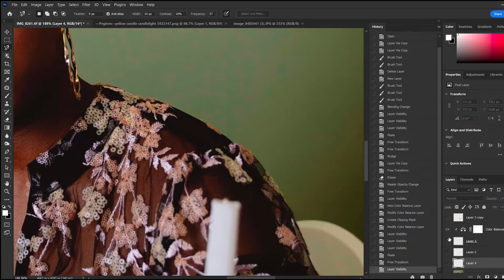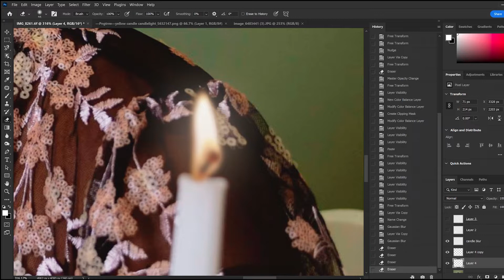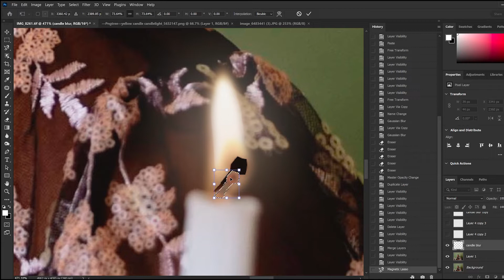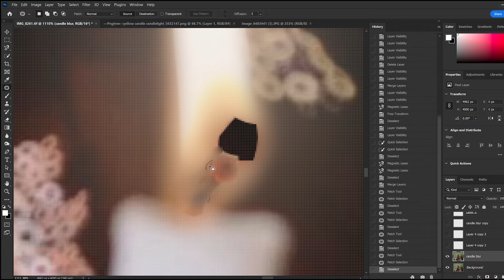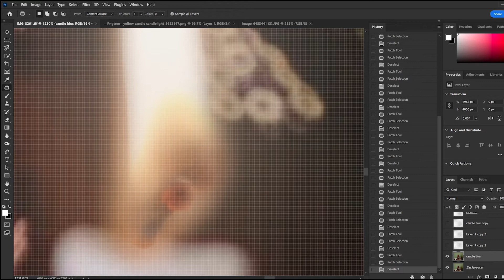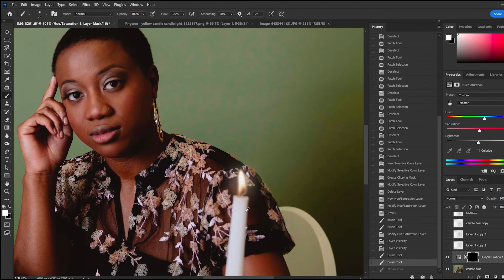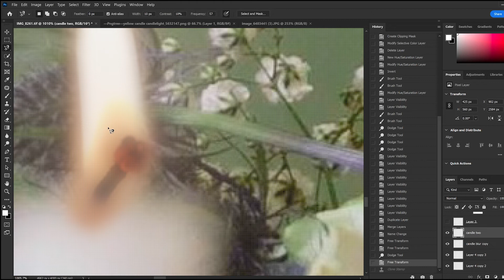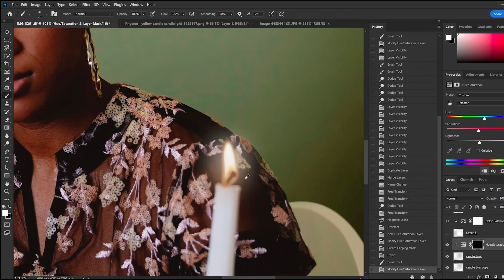Add candlelight to your photo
Watch me edit in candlelight to a photo to make it look more appealing